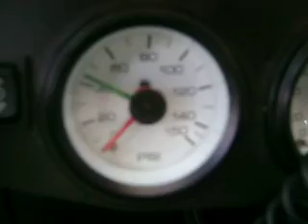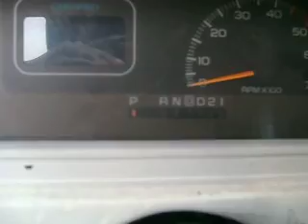MIAMI SS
JUST A OOK AT MY 1992 CHEVY CAPRICE PROJECT CAR AND TO SHOW OFF MY PROGRESS I DID ALL CUSTOMIZING AND BODY WORK TO THIS CAR EVEN THE PAINTING OF IT